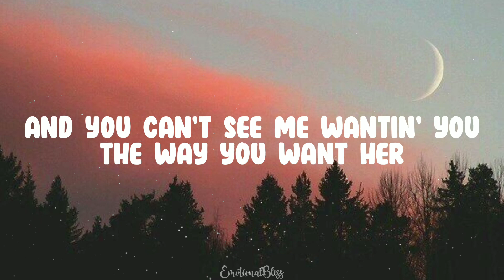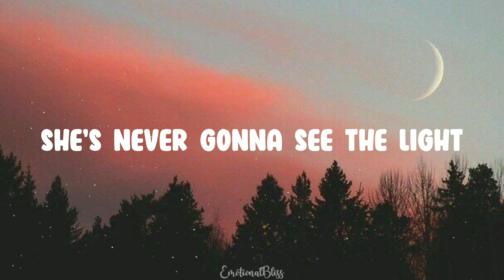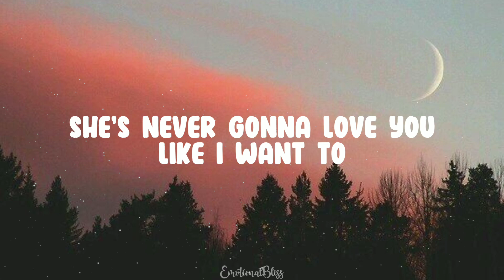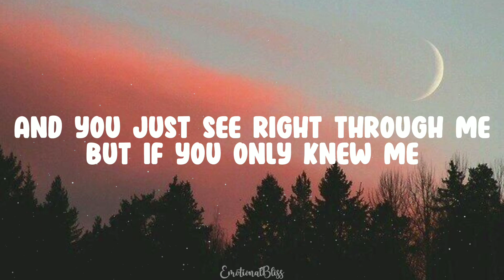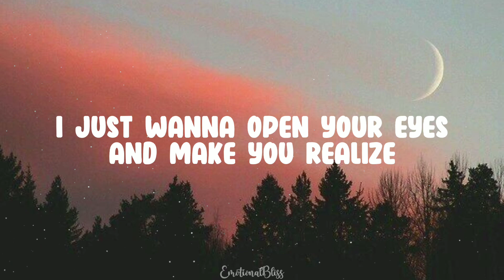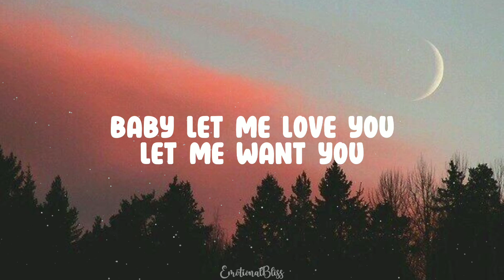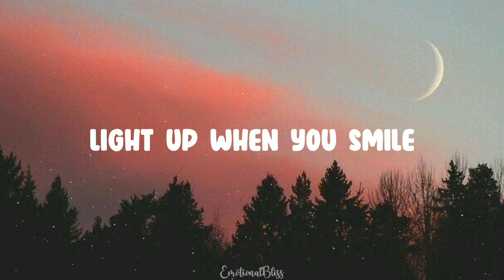Invisible || Taylor Swift (Lyrics)